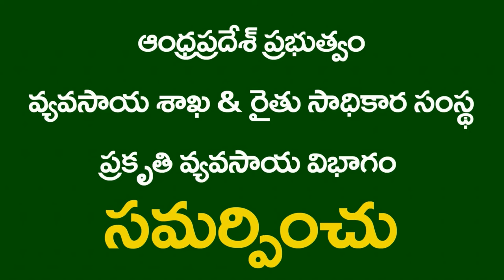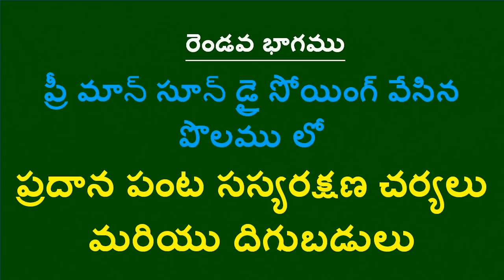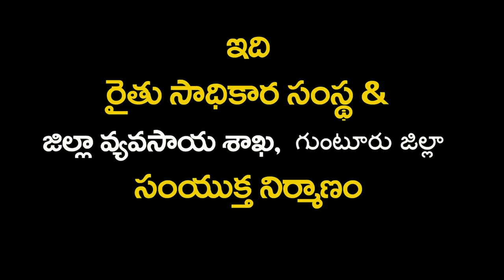PMDS in Red Soil _ Cotton Farmer, N Anjaneyulu Success Story _Guntur_ Andhra Pradesh